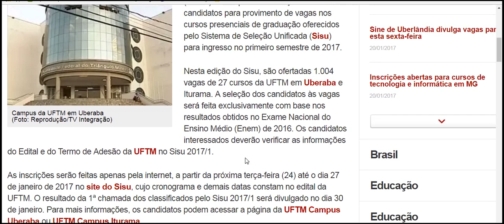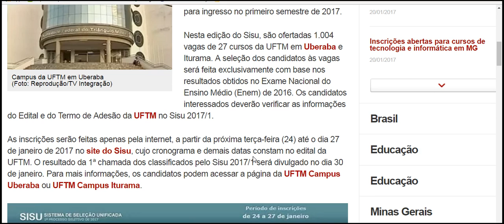UFTM abre inscrições para seleção de candidatos para vagas do Sisu